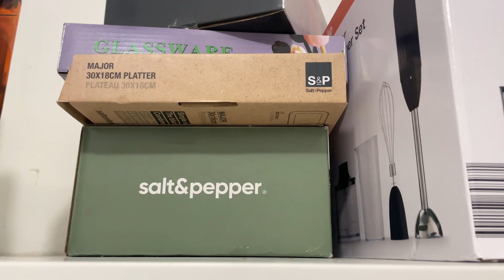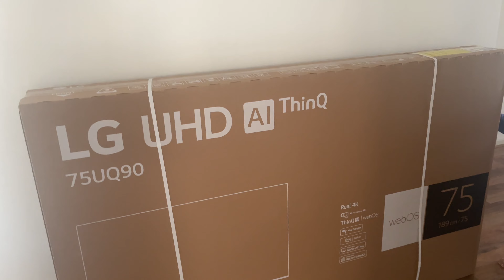New tv| New kitchen setup| Kids room is coming together| Husband wife busy with new house#australia